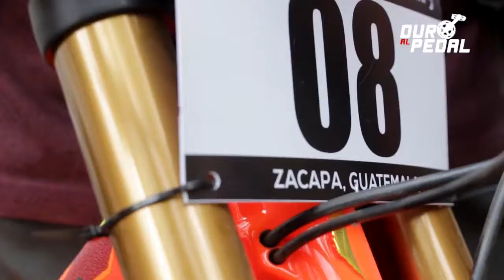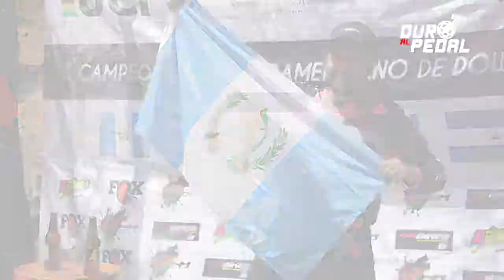CAMPEONATO CENTROAMERICANO DE DOWNHILL, ZACAPA 2019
Pista Santa Gertrudis, en la Sierra de las Minas, Zacapa, fue el escenario para que los mejores riders de Costa Rica, El Salvador, Honduras y Guatemala se vieran las caras en una competencia de alto nivel.